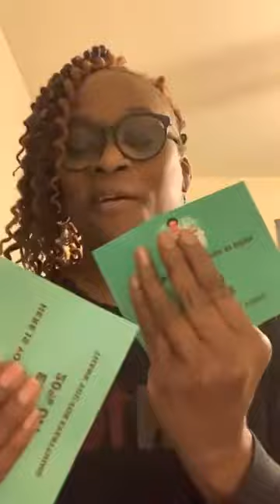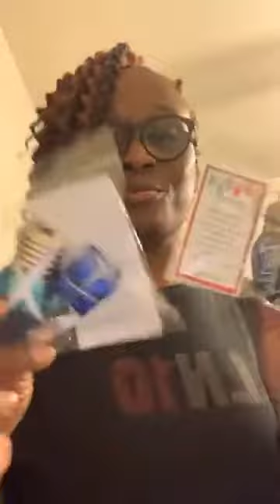BRAND AMBASSADORS....I NEED YOU!